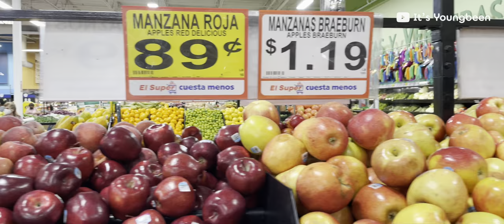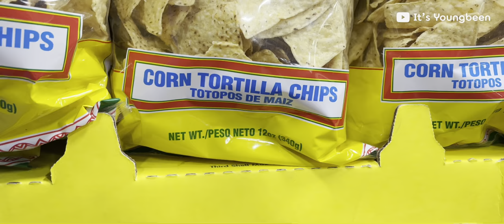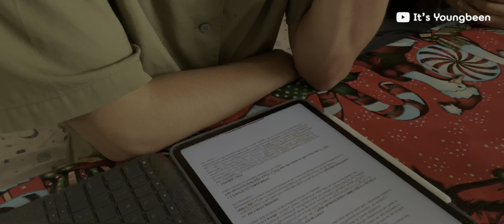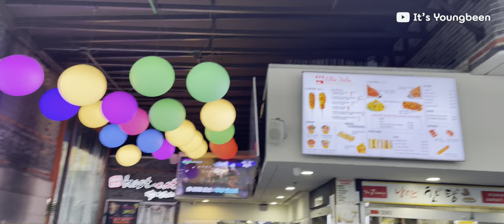🇺🇸 LA Vlog | El Super, Gimbal Unboxing, Santa Monica Pier, Late Night Tacos, LA Korean Town, K-BBQ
Hey, it's been a while since I uploaded videos. I've been busy spending time with family in Korea.

00:00 Intro
00:11 Hi Hachi!
00:25 El Super
02:02 Chilling
02:27 DJI Osmo Mobile 5 Unboxing
03:20 Santa Monica Pier
05:43 Late Night Tacos
06:23 The Next Day
07:01 Petco - Hachi's Vaccination
08:05 Hanging Out
08:30 Korea Town
09:42 Korean BBQ Dinner
12:30 Outro

[ about me ]
Hi, my name is Youngbeen Jang and I'm based in Chicago, but I'm originally from South Korea. I hope you enjoy my videos!

[ supported subtitles ]
English, Spanish, Korean, Chinese (Simplified)